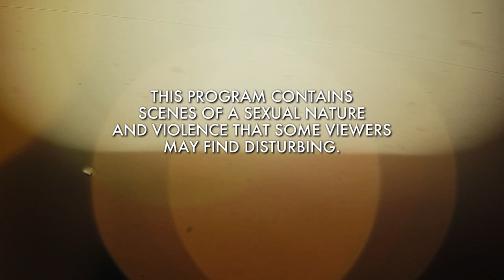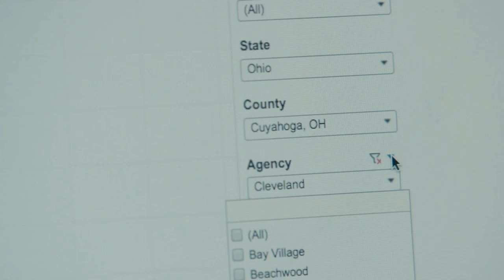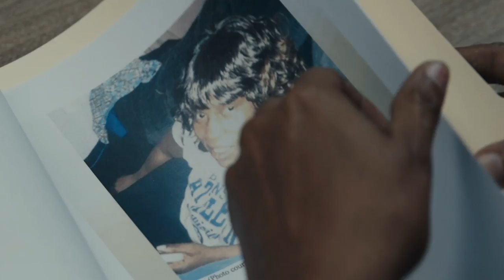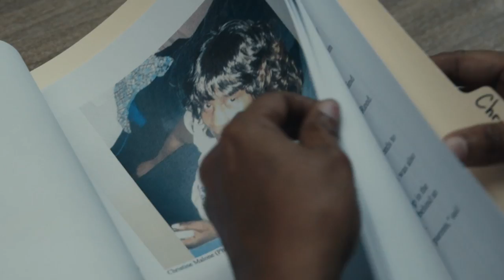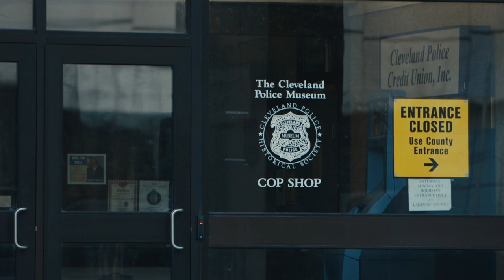Serial Murderers Live and Walk Freely Among Us | The Killing Season | A&E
Investigators make a chilling revelation that hundreds of serial killers live among us, in this clip from Season 1, Episode 8.

"The Killing Season" is an immersive series that follows documentarians Joshua Zeman and Rachel Mills as they investigate one of the most bizarre unsolved serial killer cases of our time: the deaths of 10 sex workers discovered on Gilgo Beach, Long Island.